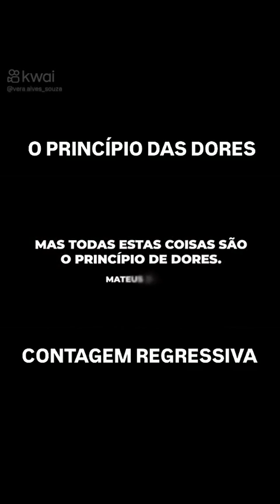agenda 2030 se preparem